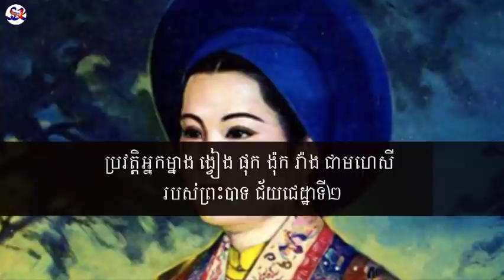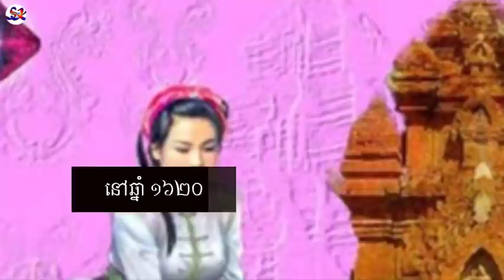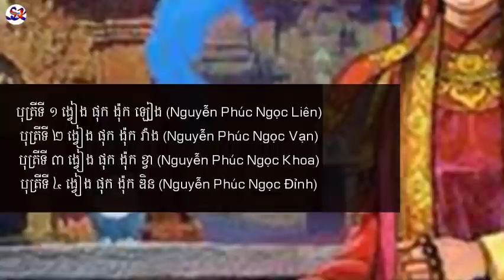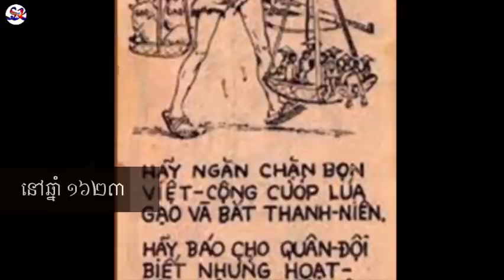ប្រវត្តិអ្នកម្នាង ង្វៀង ផុ​ក ង៉ុ​ក វ៉ាង មហេសីព្រះបាទជ័យជេដ្ឋាទី២ - Nguyễn Phúc Ngọc Vạn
Credit: vokk
សូមអរគុណ!